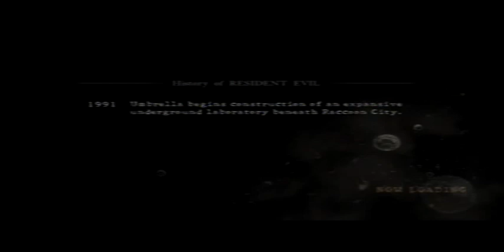9 1 2012 uvs120902 006